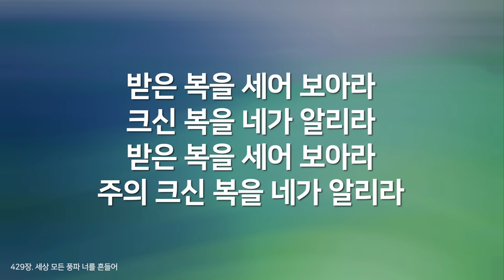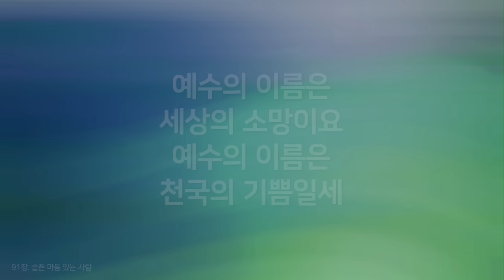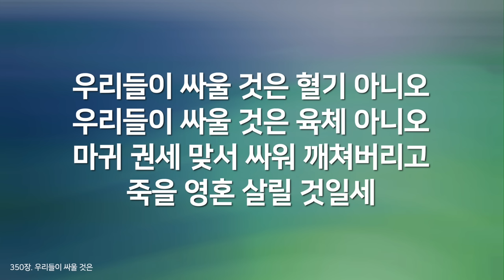[찬송가모음] 한국교회 예배찬송가 베스트 03( 찬송가 연속 듣기 광고없음, 찬송가연속듣기, 찬송가, 찬송, 찬송가 연속 듣기,기도찬송)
한국교회 예배시 불려지고 있는 은혜로운 찬송가 100곡을 선곡했습니다.
시리즈  세번째로 25곡을 선곡했습니다.
화려한 연주 보다는 보컬에 중점을 두고 클래식하게 편곡되어서...
찬송가 가사의 은혜를 더욱 깊이 묵상할수 있을것입니다.
총 4개로 나뉘어서 한편당25곡씩 총100곡이 서비스될 예정입니다.
귀한 찬송가의 깊은 은혜 받으시길 소망합니다~^^

vol.3  25곡 리스트
01. 이 세상의 모든 죄를  00:00
02. 이눈에아무증거아니뵈어도  03:21
03. 주의 피로 이룬 샘물  05:40
04. 세상 모든 풍파 너를 흔들어  07:41
05. 슬픈 마음 있는 사람  10:04
06. 시온의영광이빛나는아침  13:01
07. 십자가 군병되어서  15:25
08. 십자가를 질 수 있나  18:46
09. 우리를 죄에서 구하시려  23:14
10. 아 하나님의 은혜로  26:04
11. 어둔 밤 쉬 되리니  29:20
12. 예수 나를 오라 하네  31:39
13. 예수 따라 가며  35:18
14. 예수 사랑하심을  39:08
15. 예수 십자가에 흘린 피로써  42:10
16. 예수가 우리를 부르는 소리  45:15
17. 예수는 나의 힘이요  49:03
18. 예수를 나의 구주 삼고  52:29
19. 오랫동안 모든 죄 가운데 빠져  54:59
20. 우리들이 싸울 것은  57:18
21. 웬말인가 날 위하여  01:00:09
22. 강물같이 흐르는 기쁨  01:03:02
23. 은혜가 풍성한 하나님은  01:06:04
24. 이 몸의 소망 무언가  01:08:59
25. 다 찬양하여라  01:11:33